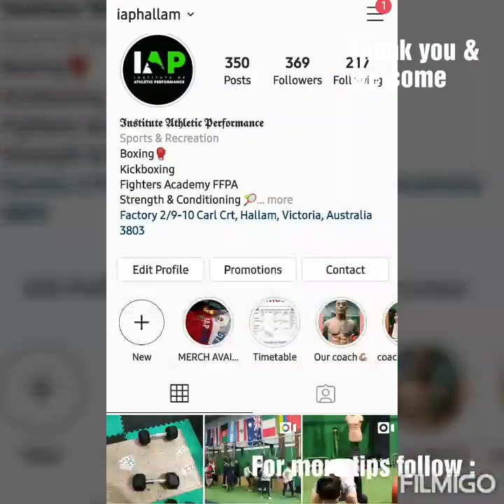Introduction with H.M.Aiava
Weekly training tips, dietary advice and styling tips all in the one spot!😁